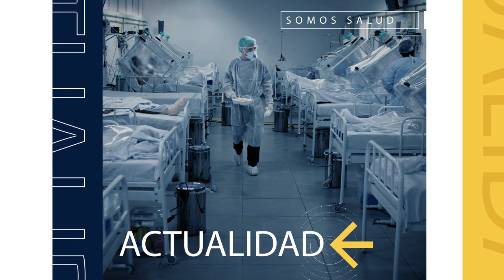La OMS está en alerta por nuevas subvariantes del Covid-19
NoticiasMSP I Nuevas subvariantes del COVID-19, ¿qué sabemos sobre XD, XE y XF?

- Vital la importancia del psicólogo clínico ante el diagnóstico del cáncer de seno y su recuperación.

-El estrés contribuiría con el reflujo esofágico en población pediátrica

-¿El Covid-19 afecta más al corazón del deportista de alto rendimiento?

-No existe el bronceado saludable

-Selección alimentaria adecuada para pacientes reumáticos

-El sargazo regresa a la costa caribeña de México

-Expertos crean una calculadora para prevenir el riesgo de sufrir un infarto en 10 años

-Estudio revela que disfunción sexual es pasada por alto en mujeres con diabetes